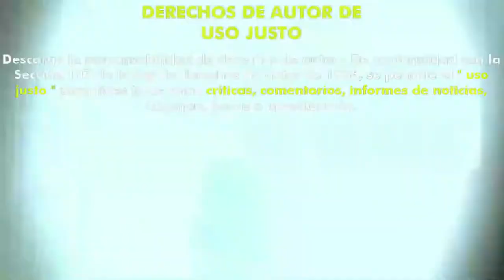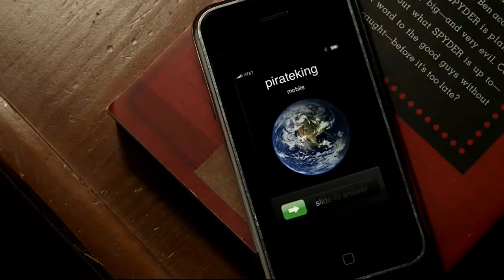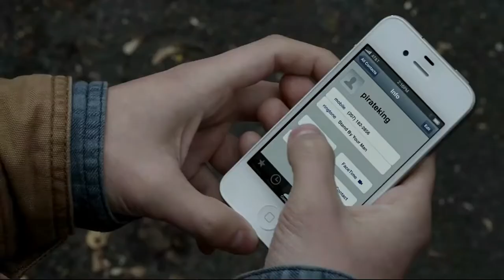El Teléfono del Sr. Harrigan (2022) (Trailer HD) - John Lee Hancock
Título original:    Mr. Harrigan's Phone

Año:    2022

Dirección:    John Lee Hancock

Guion:    John Lee Hancock. Historia: Stephen King

Fotografía:    John Schwartzman

Reparto:    Jaeden Martell, Donald Sutherland, Joe Tippett, Kirby Howell-Baptiste, Cyrus Arnold, Colin O'Brien, Thomas Francis Murphy, Peggy J. Scott, Alexa Shae Niziak, Polly Kreisman

Productora:    Blumhouse Productions. Distribuidora: Netflix

Género:    Intriga, Terror

Sinopsis:    Cuando el Sr. Harrigan muere, un chico que se hizo amigo suyo por hacer trabajos ocasionales para él, pone su iphone en su bolsillo antes del entierro. Cuando el joven solitario le deja un mensaje a su amigo muerto, recibe un mensaje de texto...